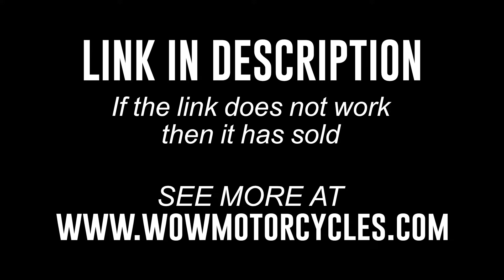2021 Honda CBR 500R